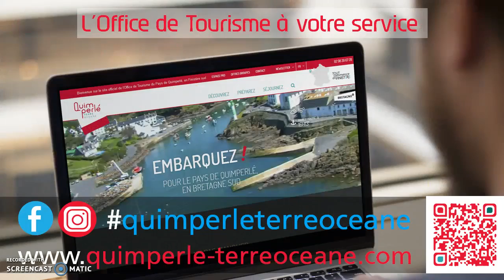Flash vidéo du 29 septembre au 06 octobre 2017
Bonjour et bienvenue dans votre flash vidéo de l’Office de Tourisme Quimperlé Terre Océane.

Qu’allez-vous faire aujourd’hui cette semaine ?

Dans cette courte vidéo, l’Office de Tourisme vous propose quelques idées pour vos journées.

Retrouvez toutes les manifestations sur la page Agenda de notre site Internet et sur notre page Facebook.